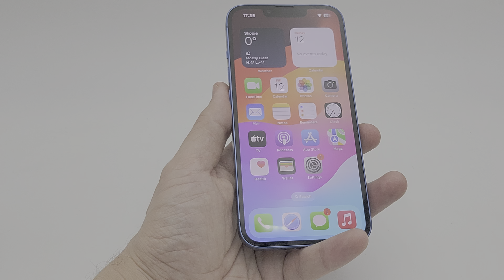Kako Nov! Apple iPhone 13 Blue 128Gb od USA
Posetete ja nasata Web Stranica 👇
Kako Nov! Apple iPhone 13 Blue 128Gb 4gb ram
Telefonot raboti na site SIM karticki ( no sim restrictions)
Glanc socuvan bukvalno kako nov bez nikakvi tragi ili znaci na koristenje celosno ispraven I funkcionalen bez nikakov problem I odlicno drzi baterija ( battery health 93%)
Telefonot e kupen i donesen od Amerika ( americki model)
Updejtuvan na posledniot iOS 17.2.1
Doagja so original USB kabel
Slikite I videoto se od telefonot sto e za prodazba!!!
Doagja so origalen USB kabel